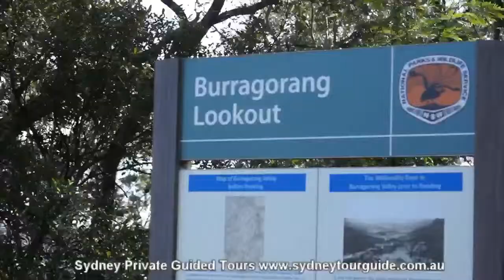Burragorang Lake in Blue Mountains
Amazing place for day tours which you could visit with sydney private guided tours company